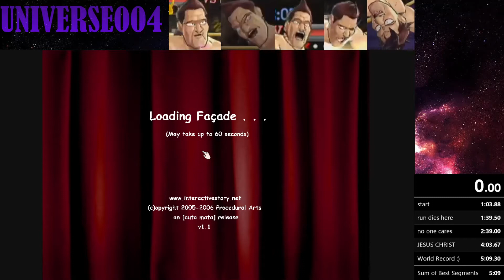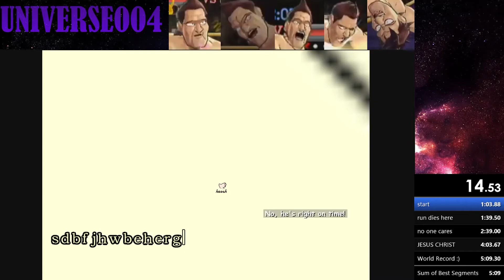Complete the Game in 5:04.087 | Façade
huge F on first split & jesus christ split, everything else was pretty good though
also 2nd place lets goooooo